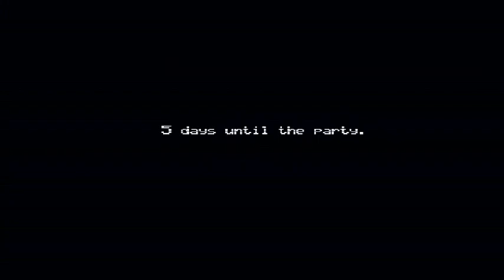Negative corey plays FNAF 4 Halloween edition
The first video for negative corey
FNAF 4 halloween edition

If you wish to donate to help support the channle heres my paypal

All month long negative corey will be playing horror games